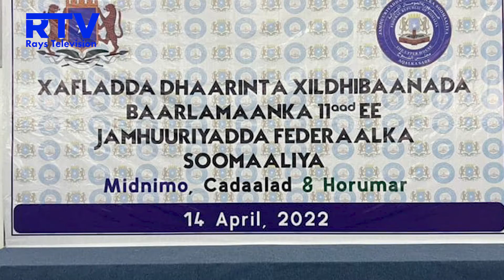Amaanka guud ee magaaladda mugadisho Oo aad loo adkeeyay in manta bilaabato dhaarinta xilibaanadda